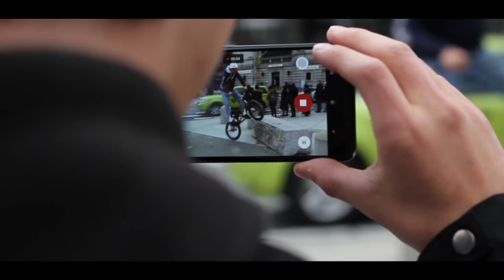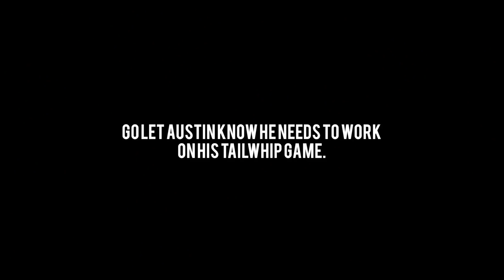WE CAME BACK FOR REVENGE AND FAILED..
This video was filmed throughout a couple days last week. Shout out to Koowheel for sending through this awesome electric skateboard. Watch the boys and I put it to the test, and get a preview of all the new FTL merch. Austin and I decided to try and session the "Worst brand new skatepark" once again and it was a total failure but it was hilarious.